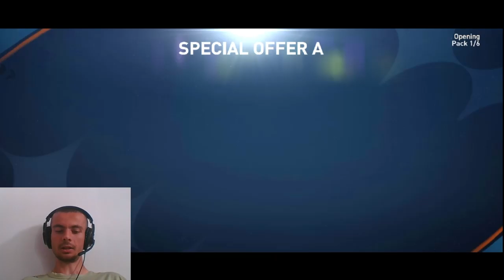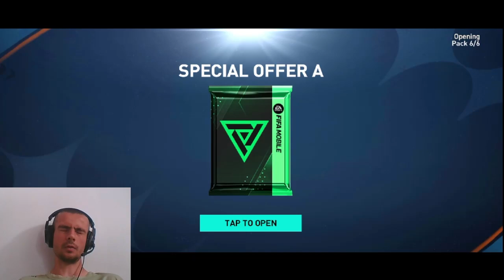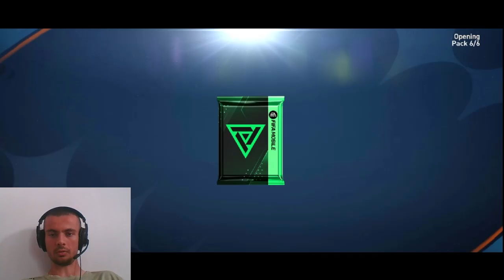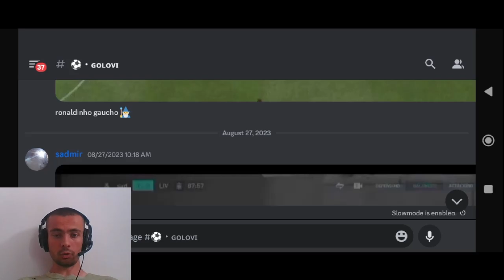VELIKI PACK OPENING !!! BESPLATNI 115, 114 GRAČI !!! OCJENJIVANJE GOLOVA FIFA MOBILE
- Dobrodosli svi na novi video kanala BERA - FIFA Mobile !!!

 U ovom videu sam radio ogroman pack opening founders event bundle packova... Otvorio sam 20+ packova... pričao sam o novom update u fifa mobile gdje ce doci novi 115, 116 i 114 ovr. igrači, te sam ocjenjivao vaše golove...

UŽIVAJTE.

fifa mobile
fifa mobile 23
fifa
mobile
gaming
soccer
football